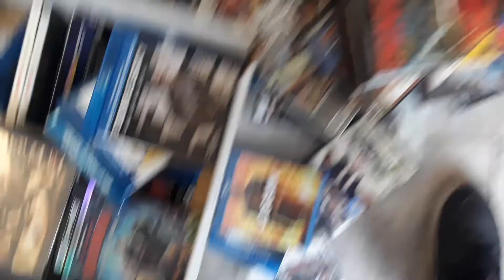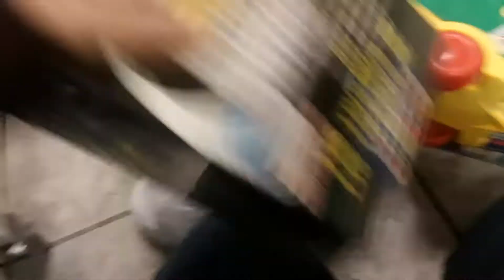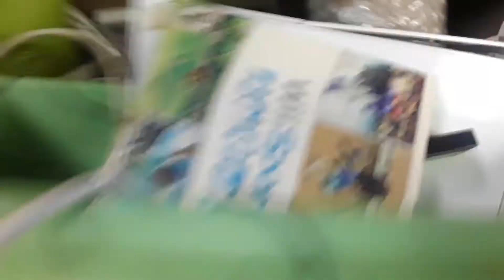Video Games Blu-Rays DVDs Toys Trade Ins Zonks Pop Culture World 4/20/21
In Package Wrestlers Wrestling Action Figures Super Nintendo Console Wii Video Games Blu-Rays DVDs Toys Trade Ins Zonks Pop Culture World 4/20/21

S330